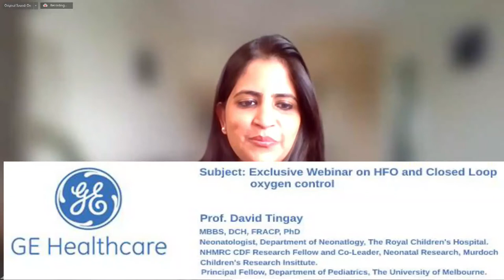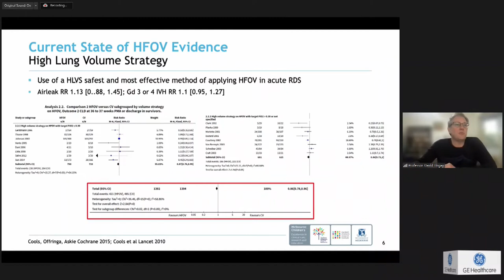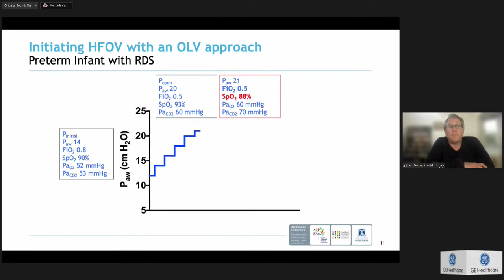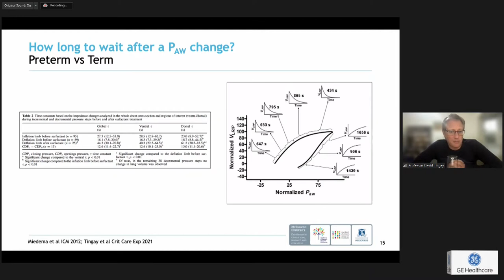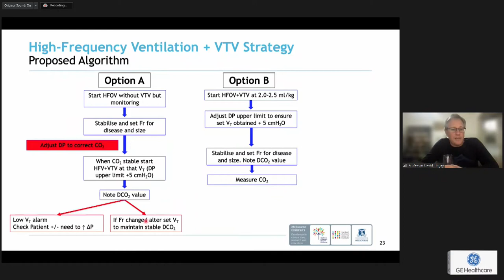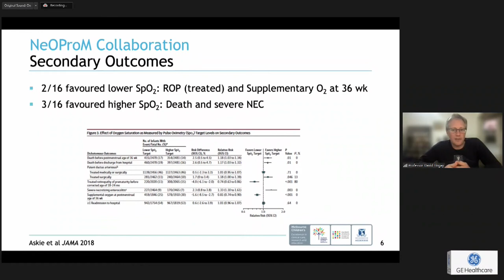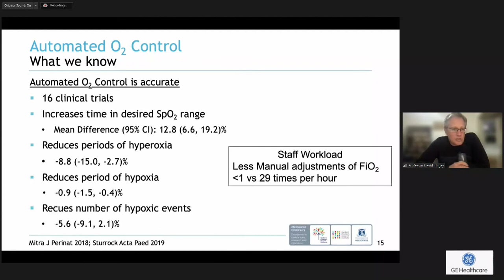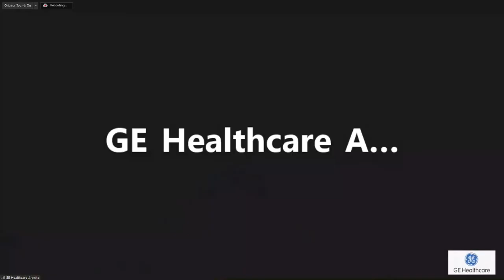GE Webinar: HFO & Oxygenie by Prof.David Tingay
What  will you learn from the session?
• When and how to use HFO to get best results.
• What features / capabilities to look for when deciding on High-frequency oscillatory ventilation (HFO )for your Centre.
• Importance and benefits of close loop oxygen control system.
• When and how to use it for maximum benefit.